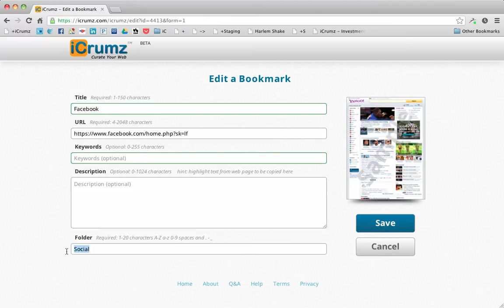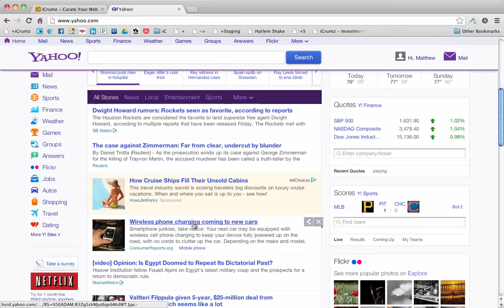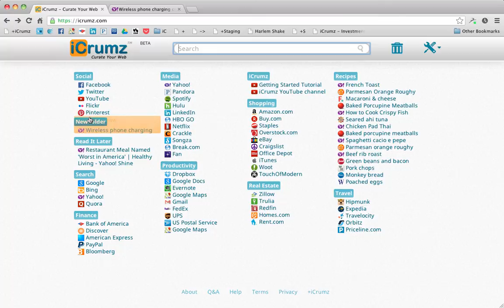Intro to iCrumz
This tutorial demonstrates the essential features and functionality of iCrumz, the dashboard for your online world.

If haven't done so already, it would be a good idea to watch the "Creating a Free iCrumz Account" video This video demonstrates how to configure your browser to get the most out of iCrumz, including
- Adding the +iCrumz item from the footer to your browser's bookmarks bar.
- Displaying your browser's bookmarks bar, if necessary.
- Configuring your browser to go to your iCrumz collection every time you open a new browser window or tab.
- Making iCrumz your browser's home page.

An overview of iCrumz, the dashboard for your digital world.

iCrumz 'auto-manually' organizes the most important parts of your online life. With iCrumz you're always just 1-click away from your favorite websites, files (whether on your computer or in the cloud) and other online content. It curates the most important information from your social graph, giving you direct access to everything through your iCrumz dashboard from any Internet-connected device. iCrumz is also ideal for sharing content, either directly or by letting others subscribe to your iCrumz collections.